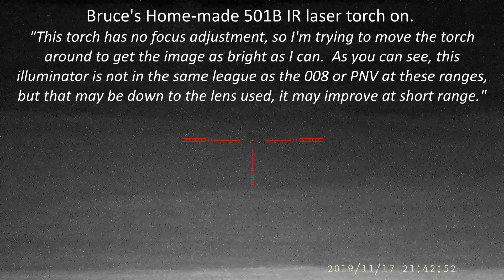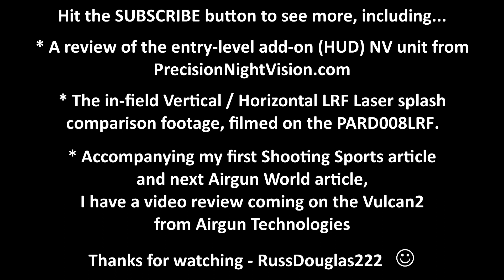Precision Night Vision (PNV) IR Torch comparison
Introducing a very affordable add-on IR Laser Illuminator from Precision Night Vision, which is aimed at the budget end of the market, but as you’ll see is very effective out to 200yards.
  Again the telegraph pole pictured is at 200 yards / 183m.

Here NV guru Bruce tries-out a new budget (£35) VCSEL Laser Illuminator from PrecisionNightVision.com (PNV)…

It comes with a basic (non-adjustable) clamp-type bracket.  Bruce has measured the IR power at 377MW, so believes it’s probably a 500MW source.

For comparison he also built his own similar-sized 501B IR Laser torch (500MW), which is also demonstrated in the video.  You can see both the PARD008 and PNV IR Torches outperform the 501B, at least at 200 yard ranges anyway.

RussDouglas222, Budget IR Illuminators, Entry-Level IR Illuminators, IR VCSEL Torch comparison, PrecisionNightVision.com, Homebrew 501B Laser Illuminator, PARD008, NV Airgun & Rimfire Pest Control, Affordable Night Vision for Pest Control.